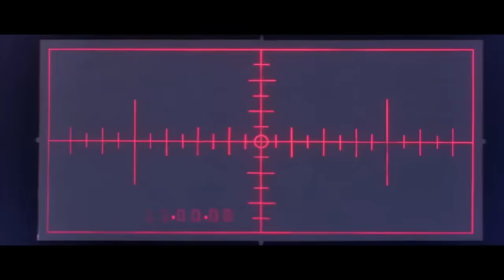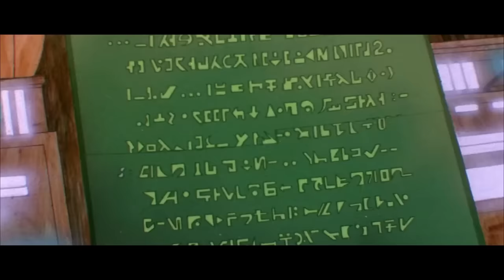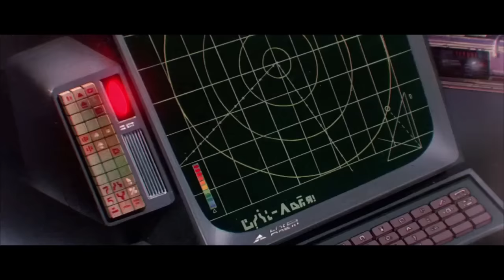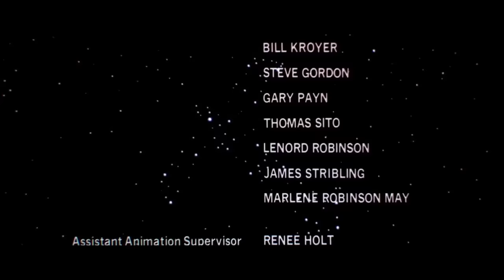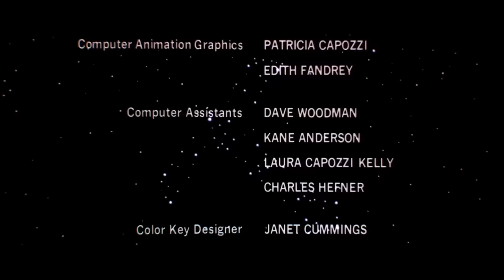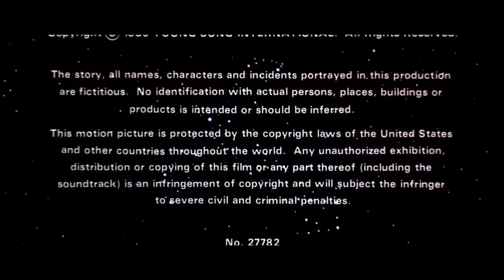STARCHASER 🚀 The Legend of Orin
It's like Star Wars, but on all the drugs.